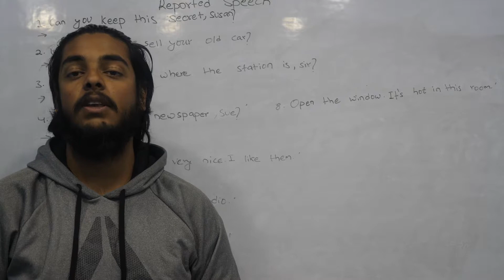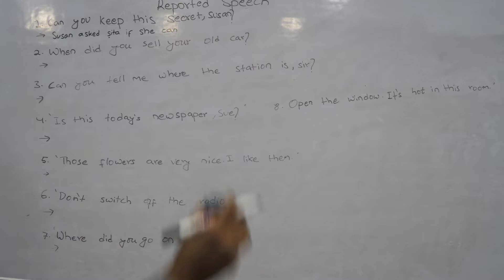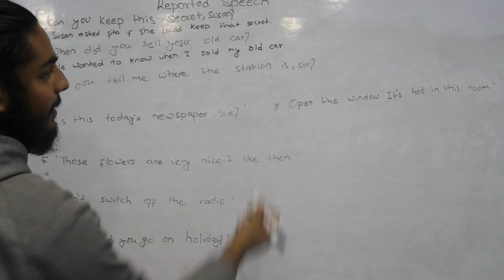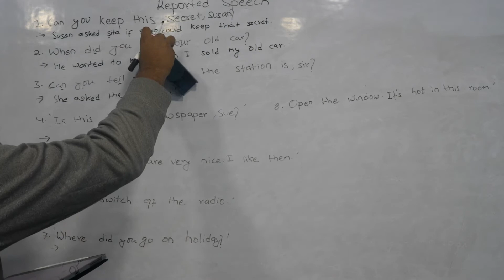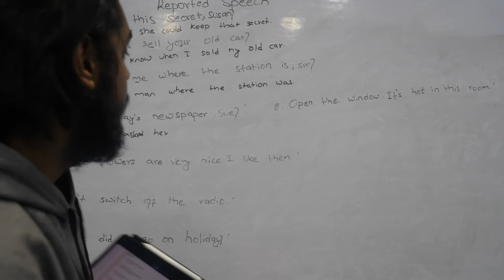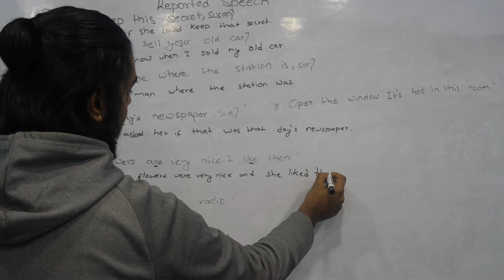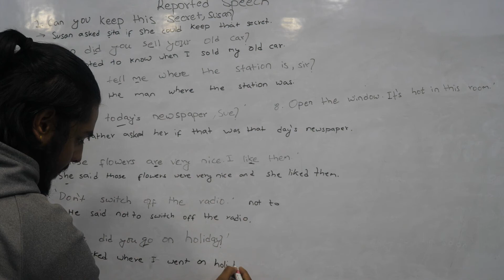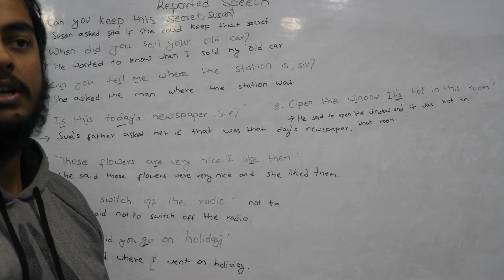Reported Speech 2 | Class 10 English | SEE Grammar Important Questions